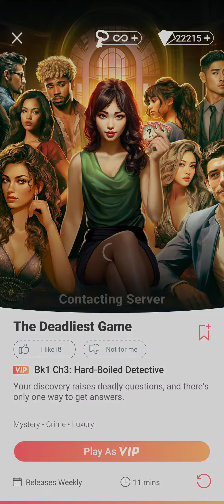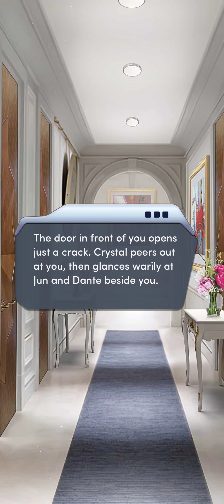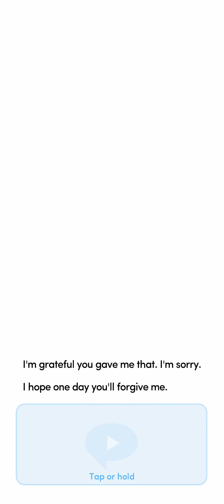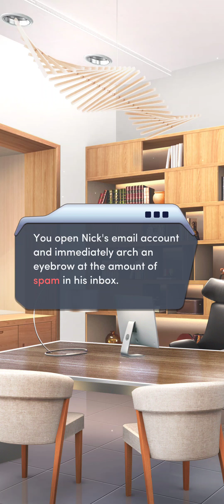Choices: The Deadliest Game - Chapter 3 | ♂️ Male MC | ❤️ Dante (Diamonds Used 💎)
Choices: Stories You Play - The Deadliest Game

Chapter 3: Hard-Boiled Detective
Your discovery raises deadly questions, and there's only one way to get answers.

Gender: Male
Personality: Tough and Confident
Love Interest: Dante Valdez